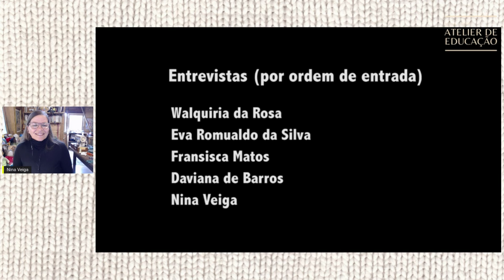Rumo à aposentadoria - T1 - 30 anos da artífice de brinquedo - E5: As oficinas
Nina Veiga está caminhando para a aposentadoria. Sua intenção é, a partir de 2023, deixar a docência acadêmica e de oficinas e investir na produção de conhecimento do canal do Youtube, dos podcasts, da escrita de livros, além das palestras e participações especiais em eventos.

Essa série, rumo à aposentadoria, vai apresentar essa trajetória, começando pela biografia dos 30 anos de artífice do brinquedo.

O vídeo ficará disponível. Acompanhe e divulgue.